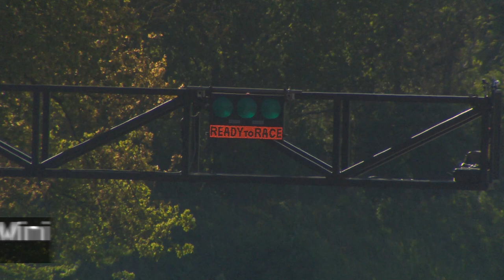BMW Mini Final - Round 1 - 2021